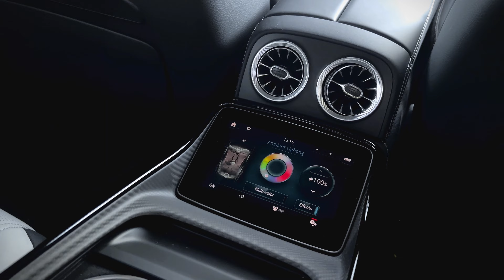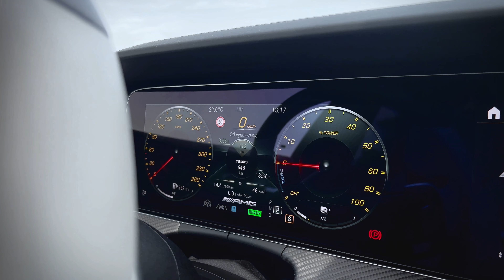2023 Mercedes-AMG GT 63 S E - The Most Powerful AMG (Exhaust, acceleration)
🔸 New 2023 Mercedes-AMG GT63 S E-Performance in exterior and interior video. Enjoy acceleration and sound too. What do you think about this beast car? Let me know in comments.

🔸 Car specs:
2023 Mercedes-AMG GT 4Door Coupe 63 S E-Performance
Engine: M177 twin-turbocharged 4-litre V8 (470 kW)
Electric Engine Power: 150 kW
Total System Power: 620 kW
Max. System Torque: 1 470 Nm
Transmission: 9AT
Battery capacity : 6.1 kWh
Acceleration (0-100km/h): 2,9 s.
Top Speed: 316 km/h